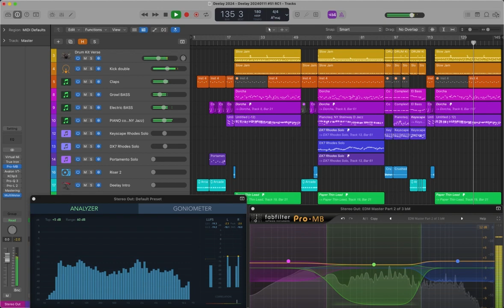Deelay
A composition for January 2024.